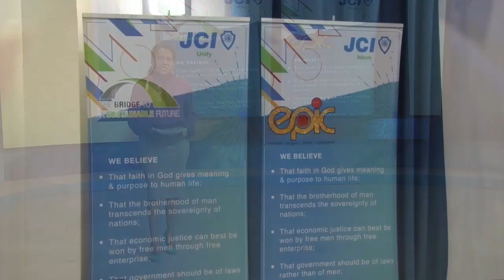08 02 2020 JCI hield jaarlijkse annual assembly